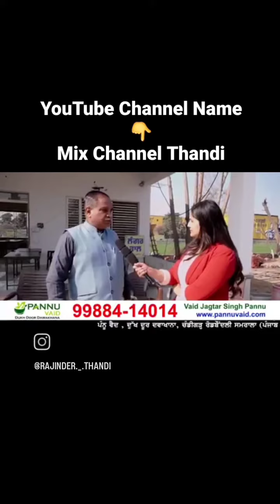ਪੰਨੂੰ ਵੈਦ ਨੇ ਕੀਤਾ ਰਿਕਾਰਡ ਕਾਇਮ, ਇੱਕ ਹੋਰ ਮਰੀਜ਼ ਦਾ ਕੈਂਸਰ ਕੀਤਾ ਖਤਮ। ਸੁਣੋ ਕੈਂਸਰ ਮੁਕਤ ਹੋਏ ਮਰੀਜ ਨਾਲ ਦੀ ਜ਼ਬ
ਪੰਨੂੰ ਵੈਦ ਨੇ ਕੀਤਾ ਰਿਕਾਰਡ ਕਾਇਮ, ਇੱਕ ਹੋਰ ਮਰੀਜ਼ ਦਾ ਕੈਂਸਰ ਕੀਤਾ ਖਤਮ। ਸੁਣੋ ਕੈਂਸਰ ਮੁਕਤ ਹੋਏ ਮਰੀਜ ਨਾਲ ਦੀ ਜ਼ਬਾਨੀ !
ਪੰਨੂ ਵੈਦ ਦੁੱਖ ਦੂਰ ਦਵਾਖਾਨਾ ਸਮਰਾਲਾ 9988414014

Mix Channel Thandi, join the ManikeMove dance challenge. Only on YouTube Shorts

Mix Channel Thandi

Music Audio and Video All Copyrights rights reserved @MixChannelThandi.